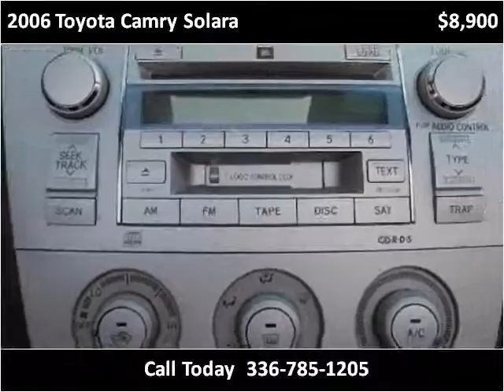2006 Toyota Camry Solara Used Cars Winston-Salem NC